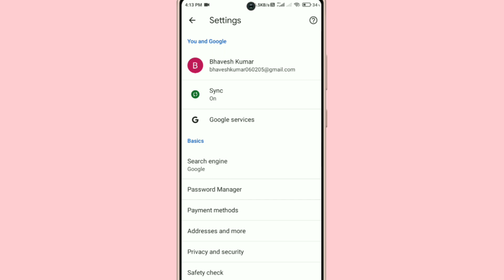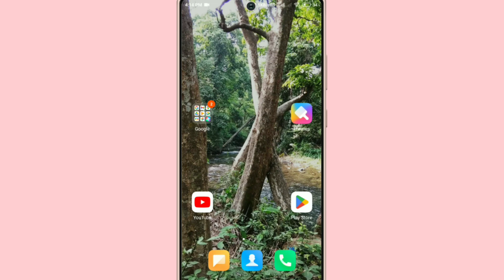Instagram Ke Password Kaise Dekhe !! How To Watch Instagram Password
1. Instagram Ke Password Kaise Pata Karen
2. Instagram Ke Password Kaise Dekhna
3. How To View Instagram Password